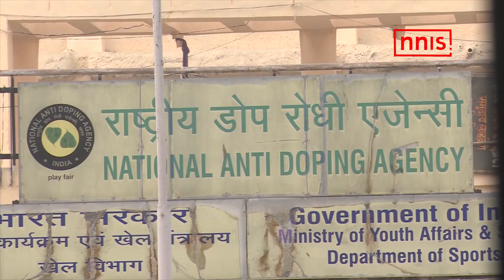SHOOTER RAVI KUMAR FLUNKS DOPE TEST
A day after National Anti-Doping Agency (NADA) appointed actor Sunil Shetty as the brand ambassador, it has emerged that Asian and Commonwealth Games bronze medalist shooter Ravi Kumar is staring at a lengthy ban for testing positive for a prohibited substance earlier this year.

During his hearing, Kumar had defended himself by saying that the drug entered his body ‘inadvertently’ after he took a medicine for migraine.